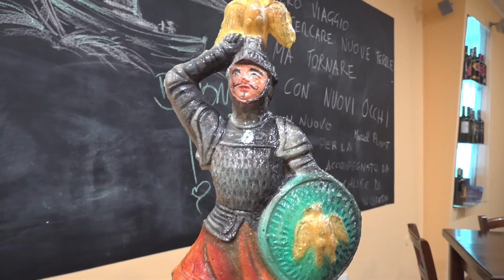Tra pupi di zucchero e filastrocche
Inizia oggi il nostro approfondimento settimanale a cura della nostra redazione che, in vista della ricorrenza dei defunti, si è occupata delle tradizioni legate a questo periodo dell'anno e delle prelibatezze, e non solo, che fanno parte del patrimonio culturale siciliano.